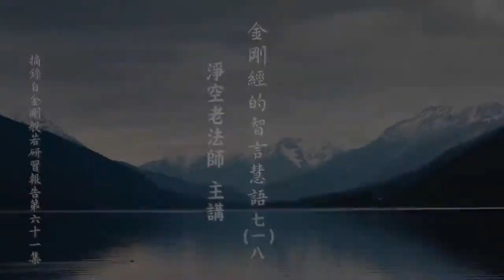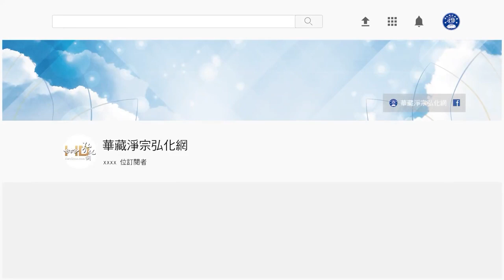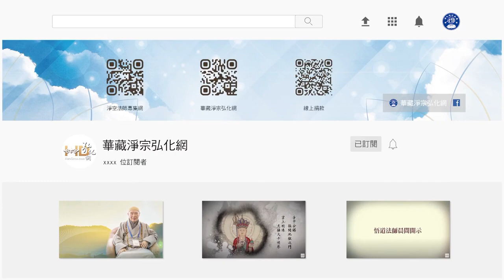金剛經的智言慧語 718 一念具足十法界，無虛也